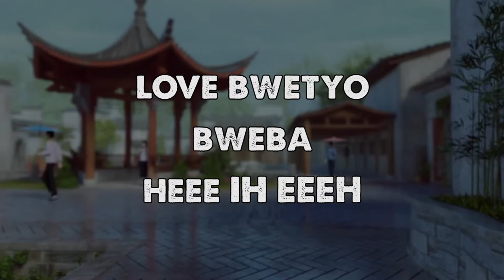BYABULIJO BY FLASH LOVE OFFICIAL LYRICS VIDEO